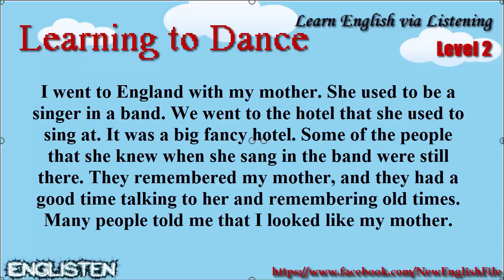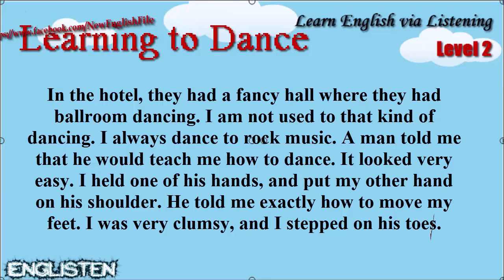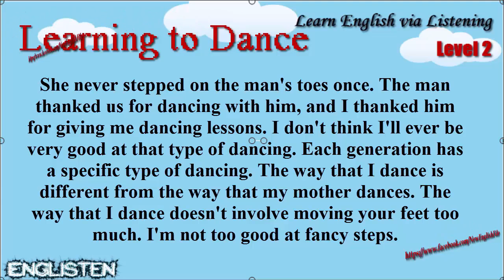Learn English via Listening Level 2 Unit 19 Learning to Dance